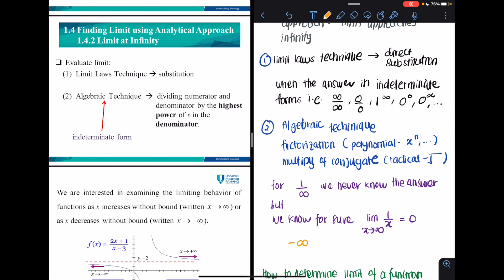Chapter 1.4 Finding Limit using Analytical Approach when x approaches infinity Part I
This video is about finding limit using analytical method when x approaches infinity for Calculus DUM1123